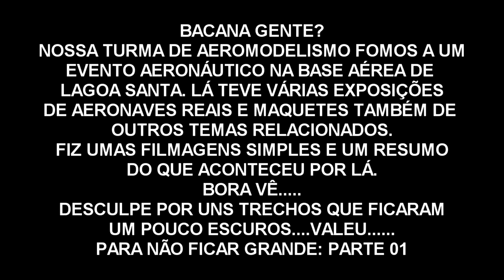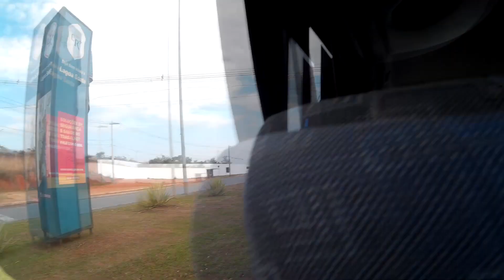PARQUE AERONÁUTICO LAGOA SANTA 30/09/2018 - PARTE 1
VISITA AO PARQUE AERONÁUTICO DE LAGOA SANTA EM UM EVENTO AERONÁUTICO NO DIA 30/09/2018.